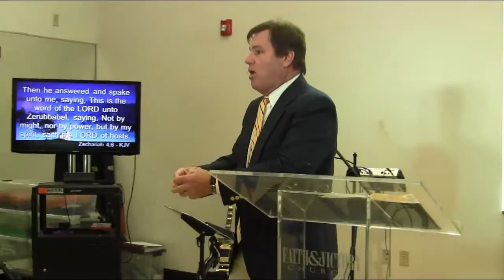(Sunday AM, Mar. 18, 2018) "Direction from the Spirit of God"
Pastor Ed ministers on the importance of relying on the direction and guidance of the Holy Spirit in your life!